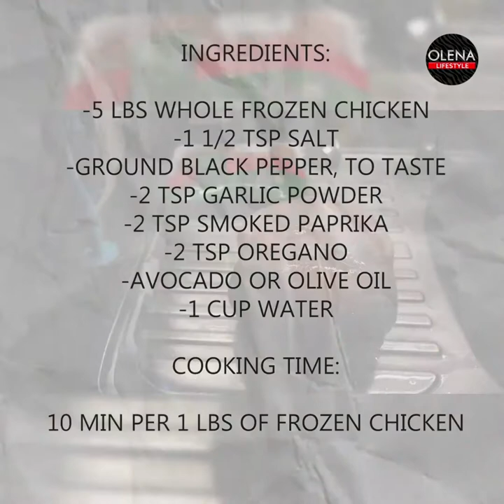Cook Whole Frozen Chicken In 1 Hour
Did You Forget To Take The Chicken Out Of The Freezer? 👍 Need To Cook Dinner👈

If You Do Not Have An Instant Pot, You Might Want To Get One! WHOLE FROZEN chicken can turn into a delicious home-cooked meal in 1 HOUR! This Appliance Is A Game Changer! 😀
My 11 in 1 Instant Pot